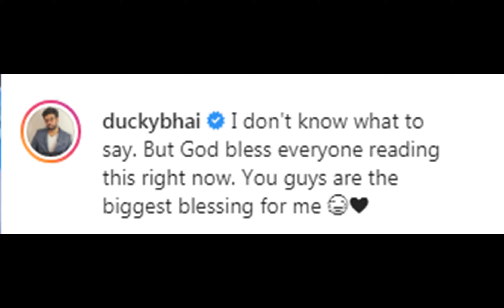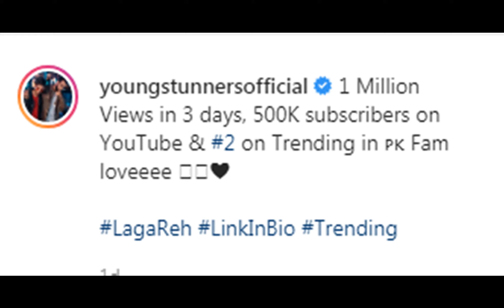SOCIAL MEDIA NEWS #4 | YOUNG STUNNERS ACHIEVEMENT | ALIZEH SHAH GIVEAWAY | DUCKY BHAI WIN AWARD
SOCIAL MEDIA NEWS #4